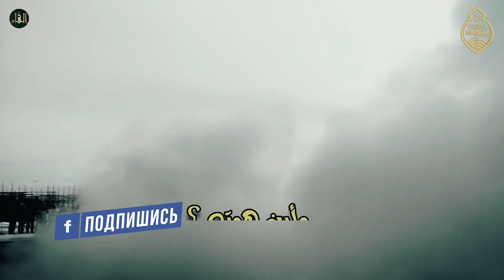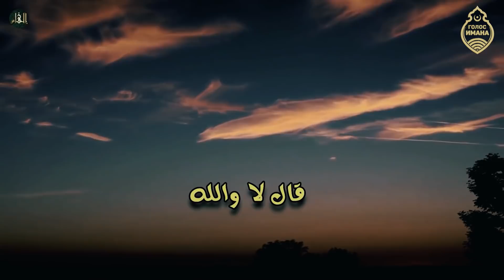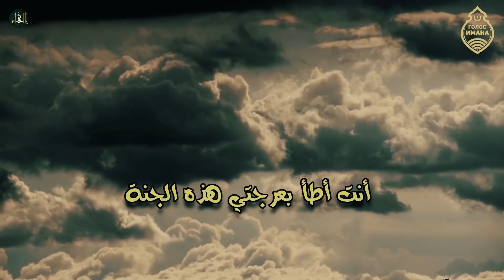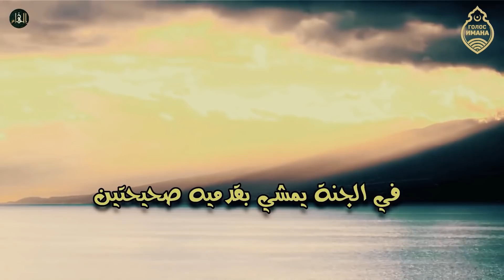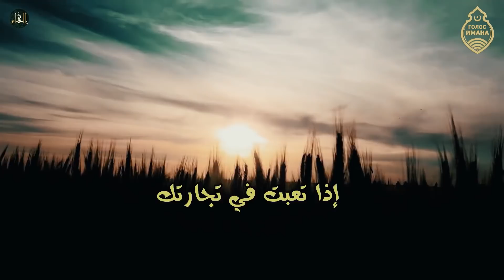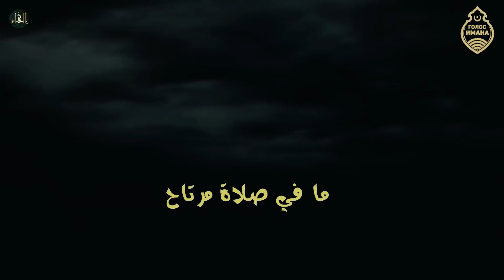Махмуд аль Хасанат - Неужели сподвижники Мухаммада думают, что опередят меня в Раю?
ВНИМАНИЕ! Мнение авторов и владельцев YouTube-канала Голос Имана не обязательно совпадает с мнениями, отраженными в переводимых видео. Голос Имана не поддерживает и не защищает противозаконные высказывания, если таковые присутствуют в роликах и/или комментариях к ним.

1) Делайте копию не ранее чем через 7 дней после публикации видео на нашем канале;